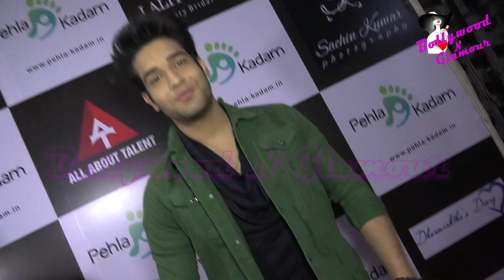Nivedita Basu & Lalit Dalmia Initiate ‘Pehla Kadam’ Celebrate Being A Woman With Singers & Celebs